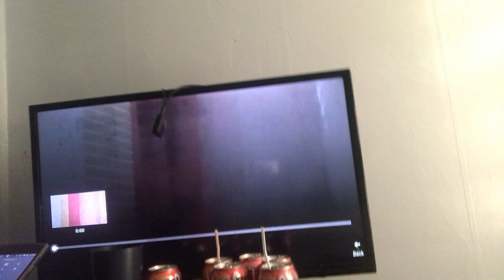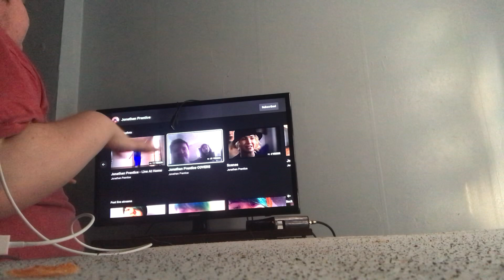Reacting to my FIRST Live At Home